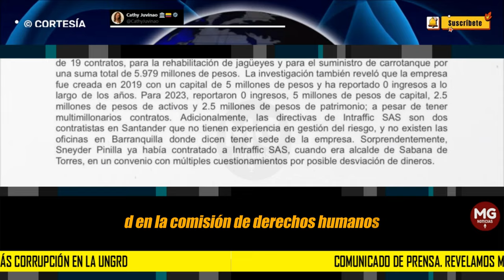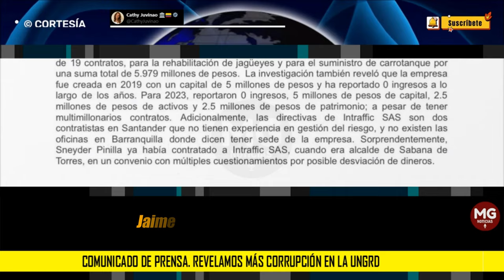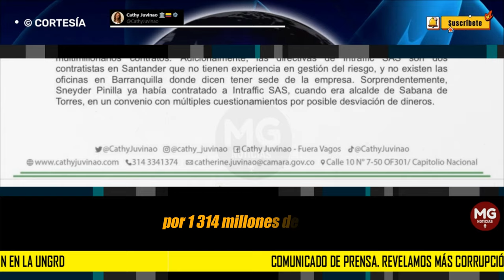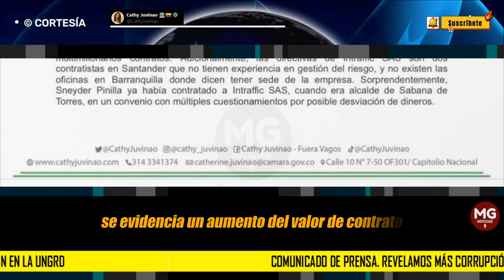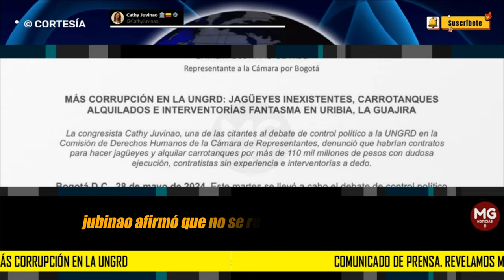ÚLTIMA HORA ⛔ MÁS CASOS DE CORRUPCIÓN EN LA UNGRD DENUNCIA CATHY JUVINAO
COMUNICADO DE PRENSA. Revelamos más corrupción en la UNGRD: jagüeyes inexistentes y 222 carrotanques alquilados en contratos que suman más de 110 mil millones de pesos con dudosa ejecución, contratistas sin experiencia e interventorías fantasmaa a dedo en Uribia, La Guajira.